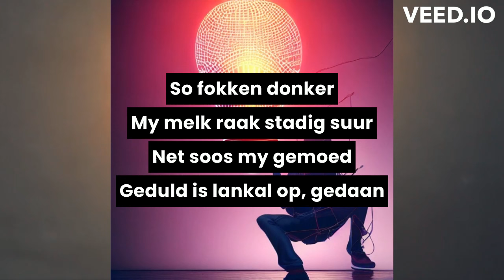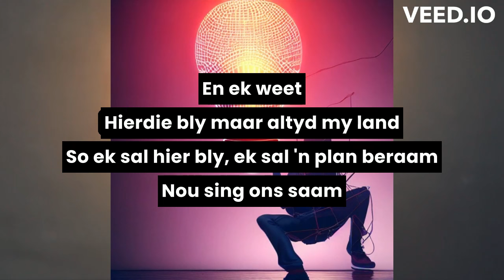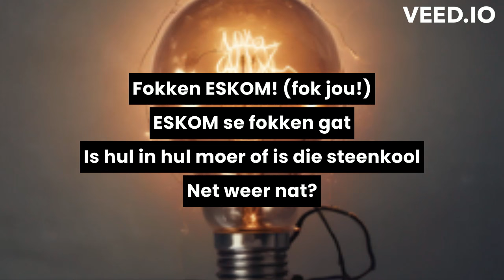Dis Donker (Lyrics)